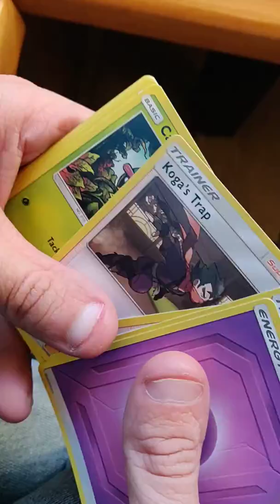Hidden fates pack a day